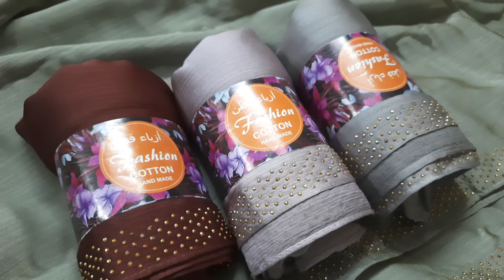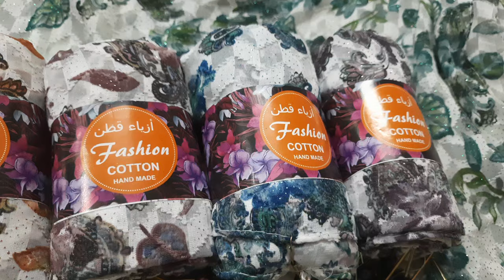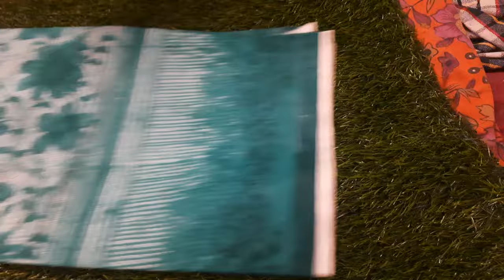🌺🌺Latest new hijabs collection 😍 available in (5/3/24)